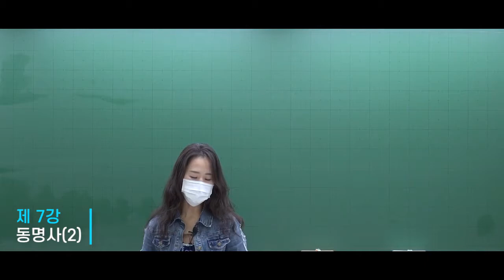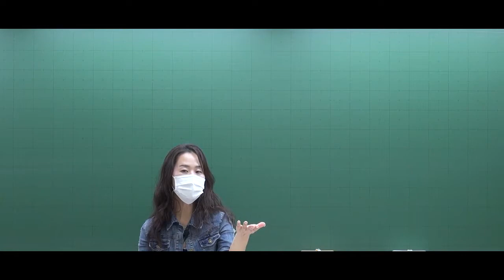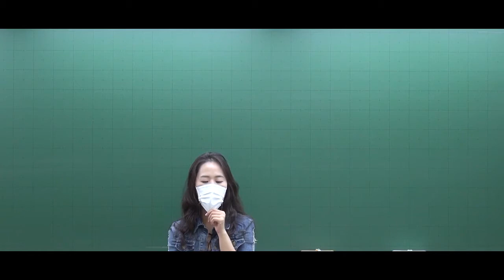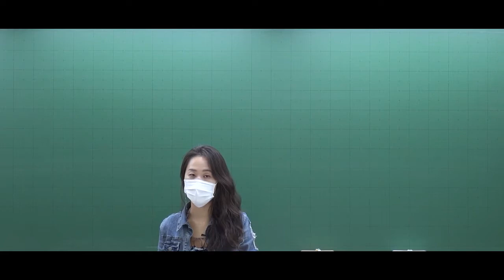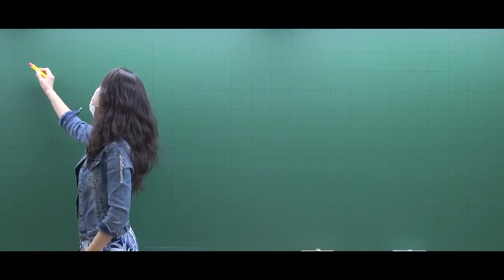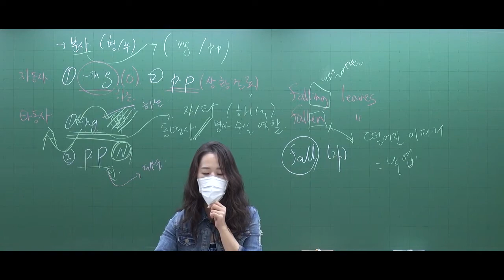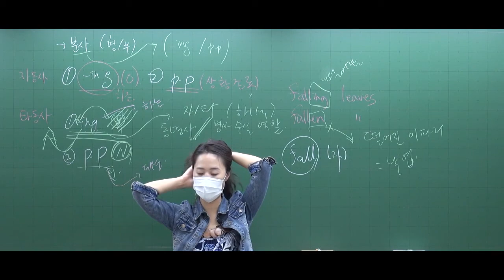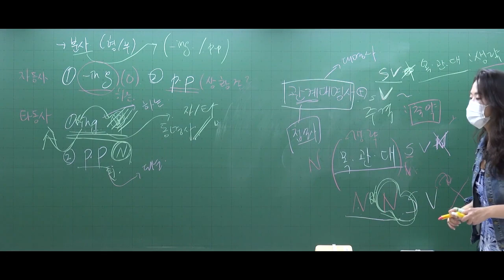38 동명사(2)